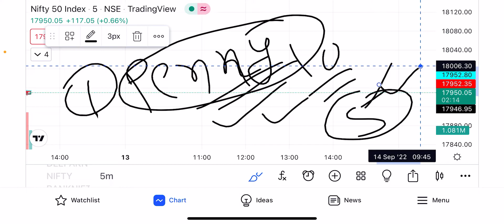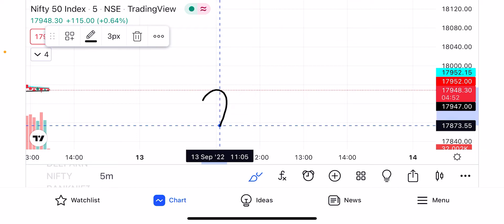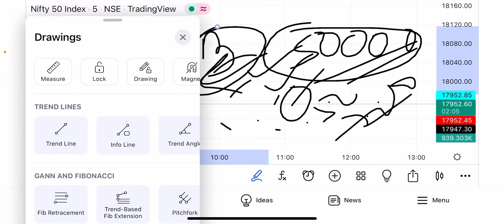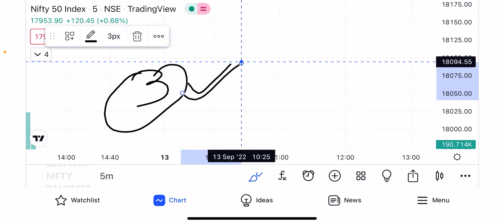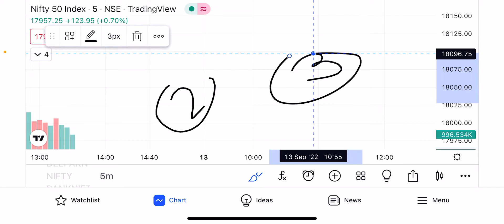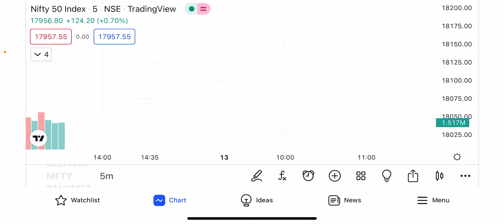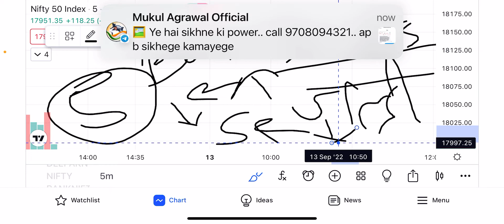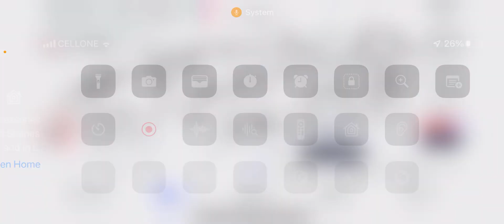शेयर मार्केट में ये 4 गलतियाँ कभी मत करना! Lifetime rule for every beginners…share market गलतियाँ !.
THIS is not any investement advice /tip ,please consult your financial advisor before making any positions.

 Public Telegram channel ---